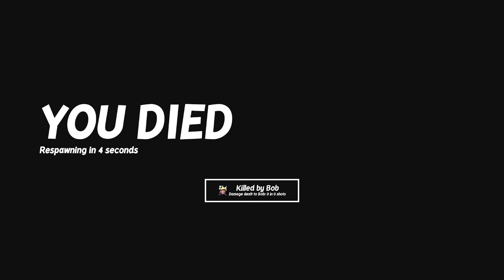The Most Scuffed Bank Heist on Youtube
The worst Perfect Heist 2 gameplay you will ever see.

Friends in the video: @BYZE @Snedger @TheBobster

Marley and the boys play Perfect Heist 2. A game of cops vs robbers but as you can imagine our waffle and lack of IQ meant there was no good gameplay.